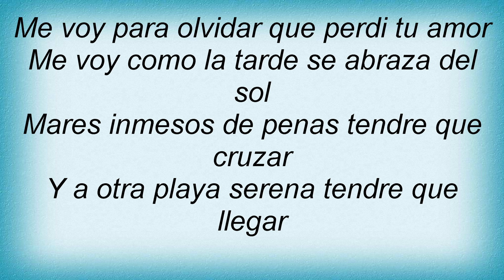Los Cadetes De Linares - Blancas Gaviotas Lyrics